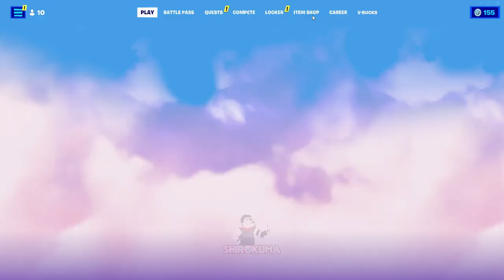My Honest Reaction To The Item Shop - Fortnite Emotes (Jun. 24, 2023)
outfit reaction

Music Lobby Used: Best Buds

If you wanna see improvements in my contents, please support me!
My Epic's SAC code: Shirokuma

Dreadlight-07
Kumatetsu76
Fertony
Kitoツ
Le0-Wolf
Yafett
Rahzor
Mushuhardt
FumikageKaizer

^If you want to get your name included, please send me a picture about using my creator code 'Shirokuma' in the item shop via Twitter or post it plus tag me (@Shirokuma_fn) I'll like, retweeted and follow you.

Item shop emotes are only shown in my videos (Date might be different from other countries, item shop resets at GMT+8 8AM).